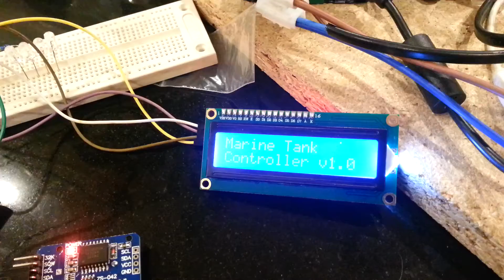Marine controller v1.1